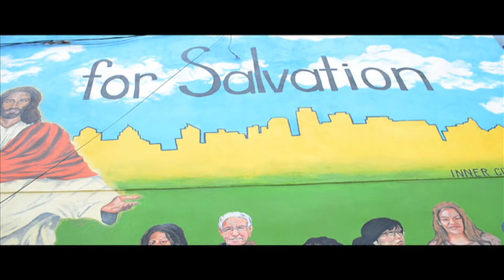Nate Green Illusions